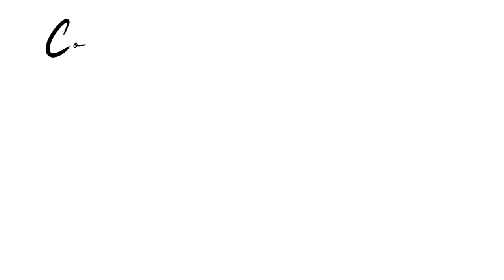RATING THINGS TIKTOK MADE ME BUY!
Welcome back babes hope you enjoyed the video!

Hope you babes enjoyed the video          xoxoChinwe